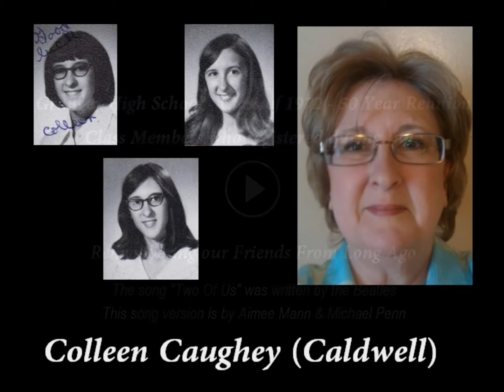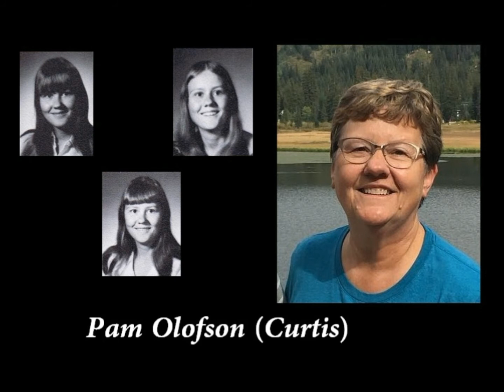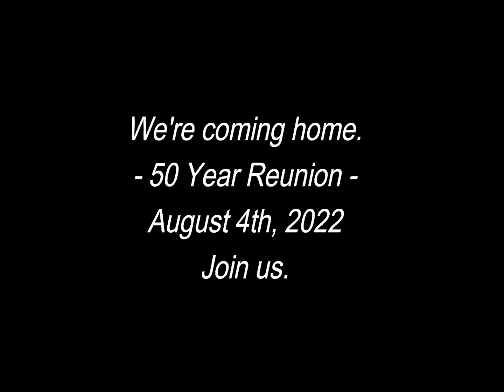Class Members who registered during June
GHS Class of 1972 members who registered during the month of June to attend the 50 Year Reunion being held on August 4th.